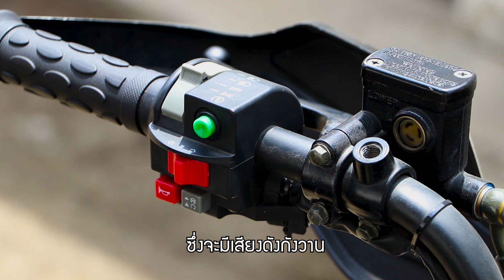ATV RIDER 150 EP. 7 - เจาะลึกระบบไฟส่องสว่าง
เจาะลึกระบบไฟส่องสว่างและสัญญาณไฟของ ATV

ชมสเปค รูปภาพ รถเอทีวี รุ่นอื่นเพิ่มเติม

เช็คราคาทุกรุ่น ปรึกษา ขอคำแนะนำการเลือกซื้อ ATV UTV

เชิญชมรถ ATV UTV ตัวจริง ได้ที่ ศูนย์ใหญ่ เค-ไลออน
เปิดบริการ วันจันทร์-เสาร์ เวลา 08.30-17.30 น.
(ใกล้ กสิกรสำนักงานใหญ่ ราษฎร์บูรณะ)

ตัวแทนจำหน่ายและศูนย์บริการ ATV K-LION

(หรือติดต่อทาง Line : แอดตามเบอร์โทรศัพท์)